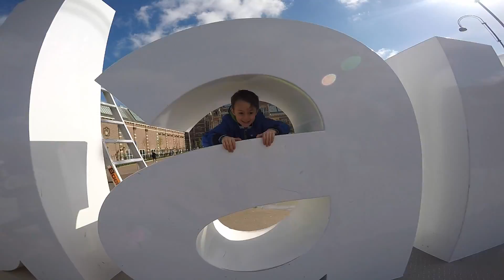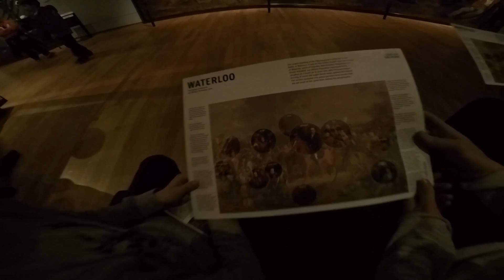Amsterdam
Pedaling all over Amsterdam